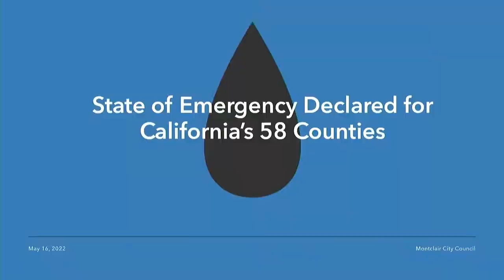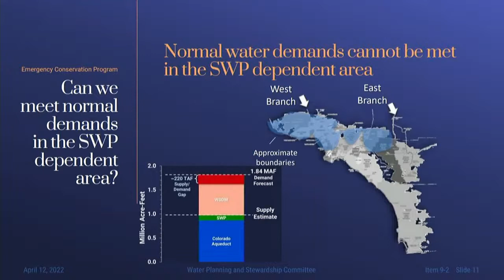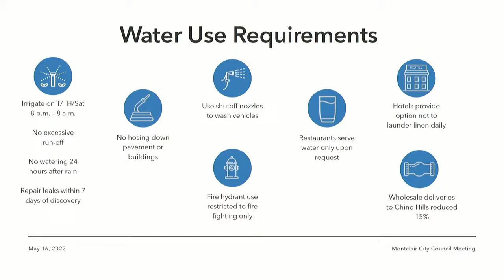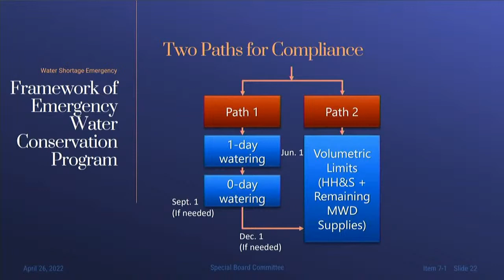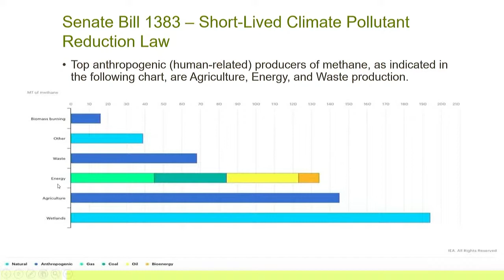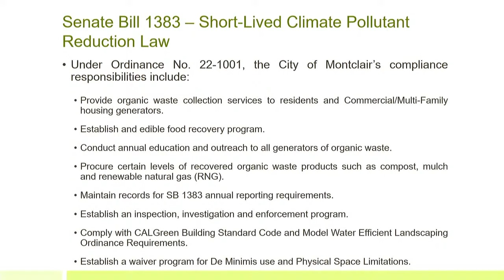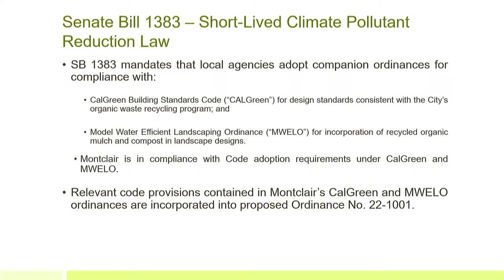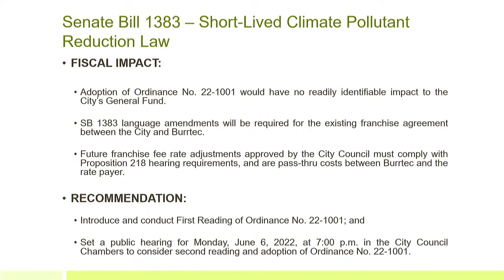Montclair City Council Meeting - May 16, 2022